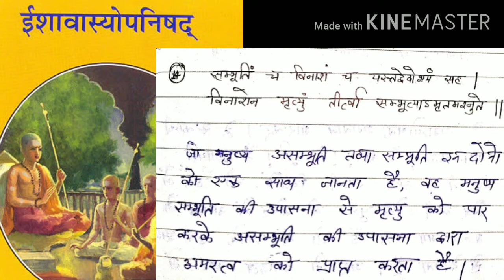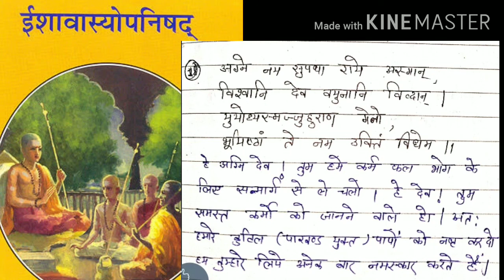Ishavasyopanishad ke slok ka arth | ईशावास्योपनिषद के श्लोक का अर्थ